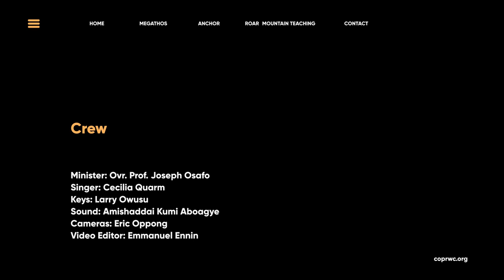Let there be life! | Moment with the Holy Ghost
"I see a land arid; no life, arid; no plant but I see water beginning to gush forth. That is your life, that is your home, that is your workplace, that is your Christian life. Let there be life!!!"